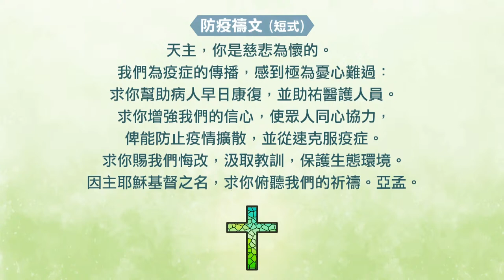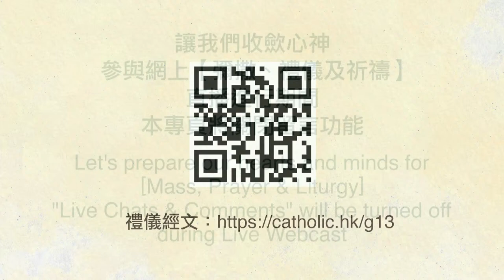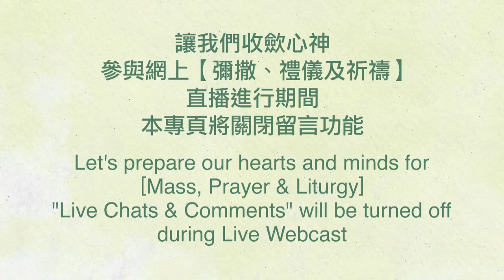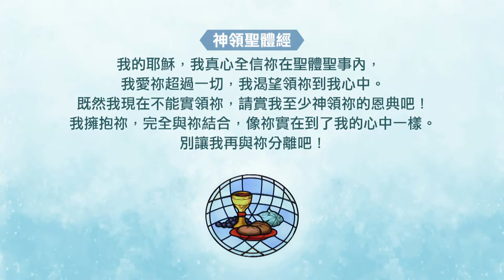直播彌撒【常年期第二十六主日】陳志明神父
直播彌撒【常年期第二十六主日】(丙年)
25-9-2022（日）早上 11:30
陳志明神父 主禮

|進堂詠 #413 主愛教會
|奉獻詠 #220 我們同歡聚
|領主詠 #424 耶穌我信你
|禮成詠 #649 天主! 我們讚美你

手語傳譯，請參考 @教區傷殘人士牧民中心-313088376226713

直播進行期間，【公教頻道】專頁將關閉留言功能